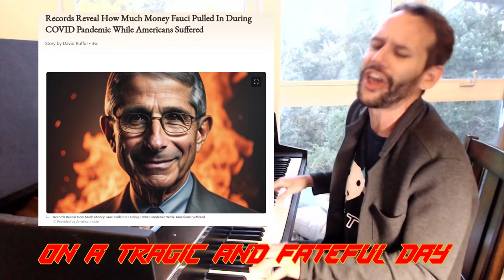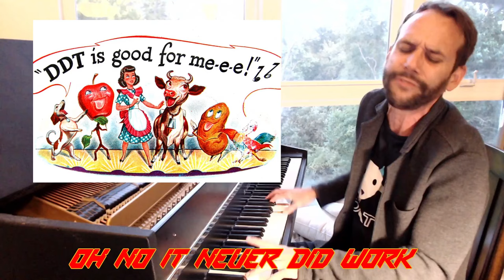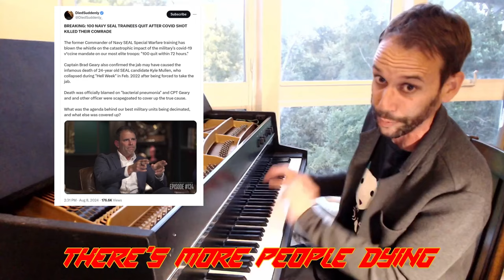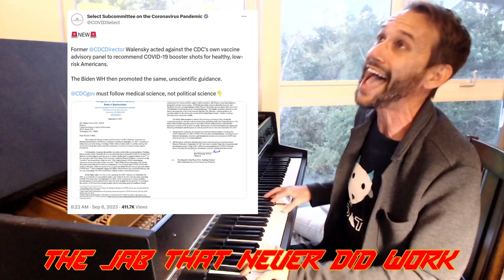mRNA - Speed of Science (2024)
fuck you youtube lol